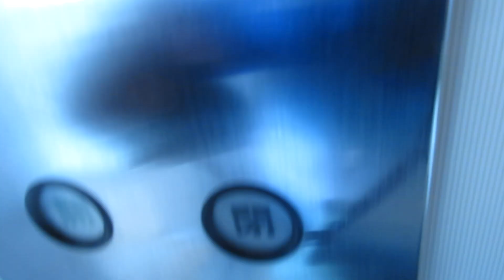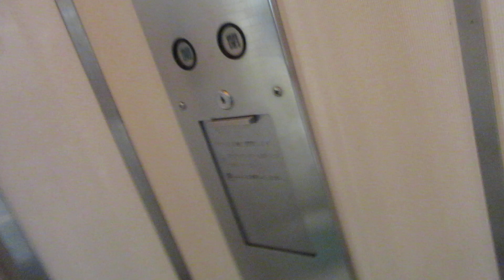天満屋ハピータウン西大寺店のエレベーターPart2-2（2号機）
岡山市東区西大寺南の県道28号線沿いにあった天満屋ストア店舗です。1～3・R階の4フロア構成で、1階と2階に店舗が入り、3階と屋上は駐車場でした。
残念ながら天満屋ハピータウン西大寺店は建物や設備などの老朽化で安全性を考慮し、建て替え工事を行うことが決定したため、2024年9月1日をもって一旦営業を終了しました。建て替え工事後は2025年秋頃に「天満屋ハピーズ西大寺店」を核テナントとしてオープン予定だということです。
エレベーターはこの2基のみ設置され、左側が1号機、右側が2号機でした。三菱製の後期エレペットが全基現存し、メンテナンスは元々三菱が担当していましたが、2015年頃以降はjesが担当していました。シースルー構造でしたが、吹き抜けで店内が一望可能でした。
このエレベーターは建物解体に伴い、現存しません。
2基あり、1号機～2号機が該当していますが、この動画では右側2号機を撮影しました。こちらは前回訪問した時と違い、かご内の上表示の玉切れが直っていましたが、今度は1階のボタンが玉切れでした。

メーカー：三菱
機種：後期エレペット
駆動方式：ロープ式
設置台数：2基(群管理)
アナウンス：なし
到着チャイム：あり
車椅子操作盤：なし
停止階：1,2,3,R
停止可能階：1,2,3,R
用途：乗用
定員：13名
積載：900kg
ドア：2枚両開きドア
設置年度：1980年11月